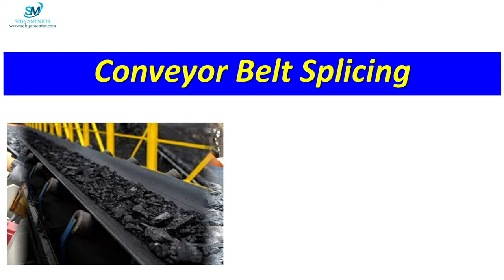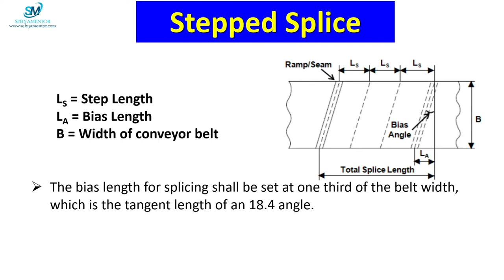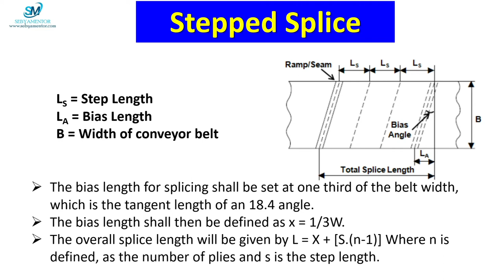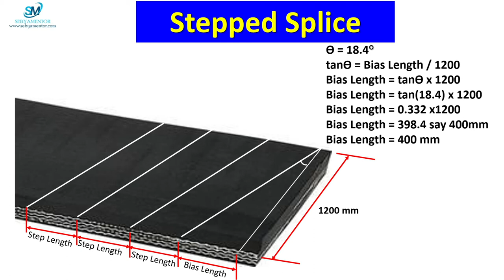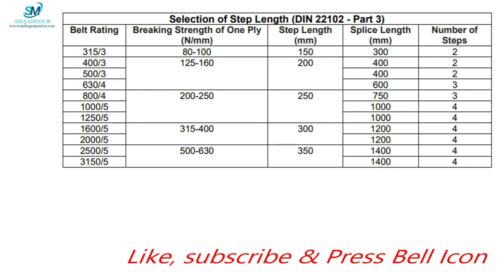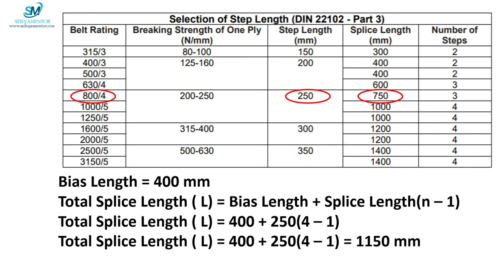Conveyor belt | Conveyor Belt Splicing Calculation | Bias Length Calculation | Conveyor Joint Angle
In this video I have explained the Splicing procedure and Calculation of Splice length. How to calculate the Bias length when the joint angle is known. This type of questions generally asked in interviews. This video will be very helpful to the people who are presently working in an industry & also for whom ,who are trying to attend any job interview.
Hope you will find the video informative.

 I have launched my Mobile App "sebyamentor" on Google play store in a view to enhance the skill level of the people working in the industry or the freshers who are going to attend any interview.
In this App you will get MCQ type questions & Video lessons on various fields of Mechanical Equipment as well Quality circle and Problem solving tools or analytical tools.
The link of my Mobile App is appended here you can download from Google Play Store. This is Free now for limited period after that one has to PAY SOME AMOUNT for subscription.
Avail the opportunity